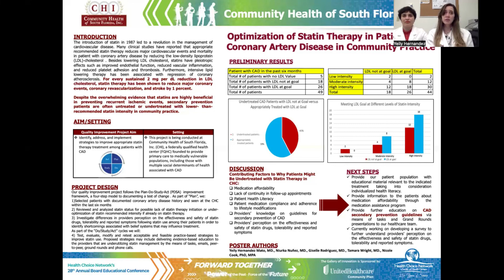CHI - Optimization of Statin Therapy in Patients with Coronary Artery Disease in Community Practice